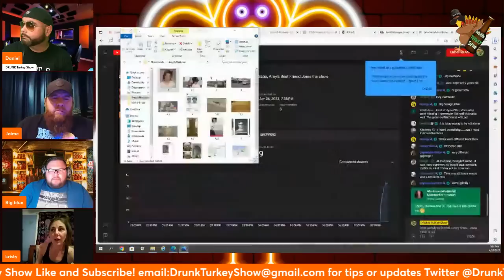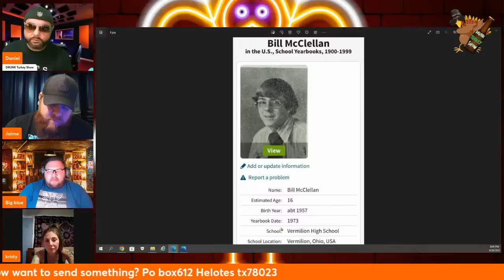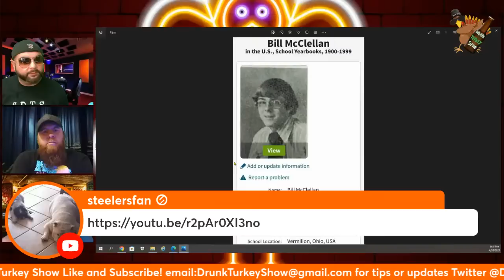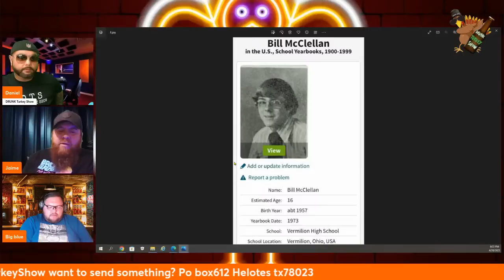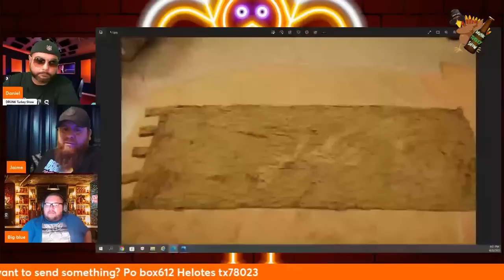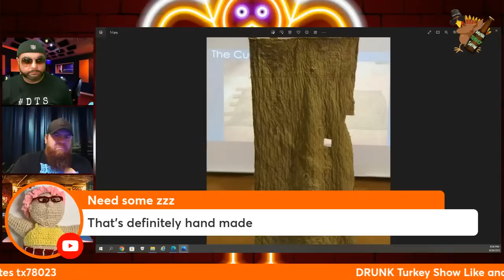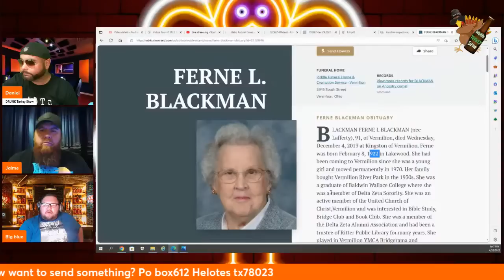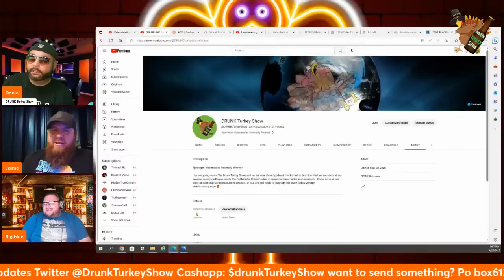Amy Mihaljevic: Kristy Sabo, Amy's Best Friend Joins the show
Do you have concerns about your home address or other personal information being exposed online?

On October 27, 1989, Amy Mihaljevic was taken from the Bay Square Shopping Center in Bay Village, Ohio, a suburb of Cleveland. The abductor had contacted Mihaljevic by telephone and arranged to meet her on the pretext of buying a gift for her mother because she had recently been promoted, as he told her. On February 8, 1990, the Amys body was found in a field, close to the road, off County Road 1181, Ruggles Township in rural Ashland County, Ohio.  No one has been arrested in this case.  We look at Dean Runkle and William "Bill" McClellan who have been investigated by police!